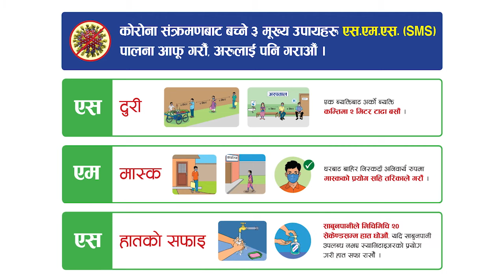COVID-19 Prevention And Control (Sign Language)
This is a sign language video showing the preventive measures to control COVID-19.